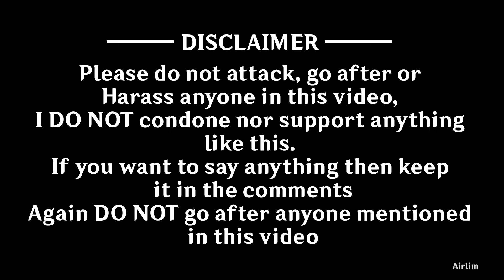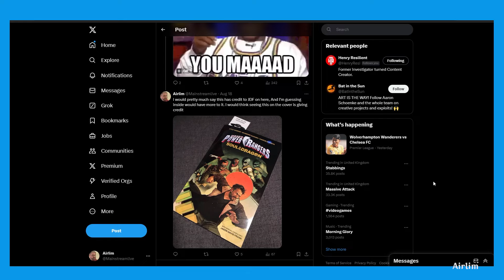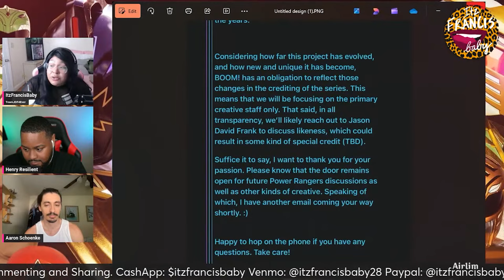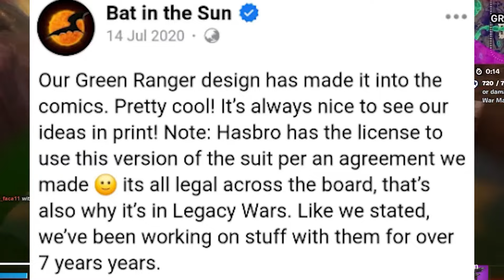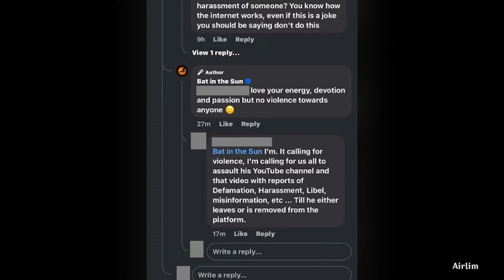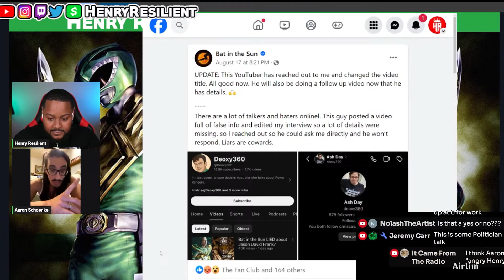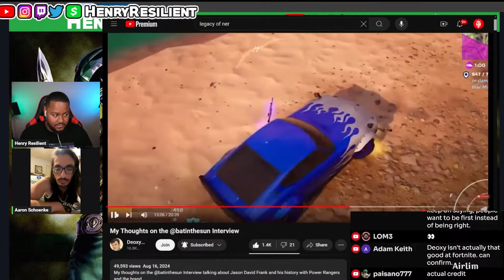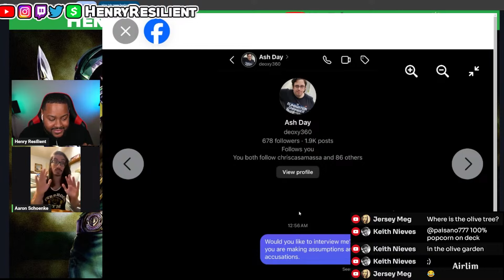Bat In The Sun LYING? Can't admit the TRUTH? Aaron went after Deoxy360!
Don't forget to Subscribe to the channel and welcome back to another video, I have never been so angry at a content creator like Aaron for how they went after Deoxy and sent people their way, All because Aaron got hurt that someone questioned him and showed that he wasn't being 100% truthful, Either way never send anyone after anyone, this is not something that anyone should do. But I go over what was said, Aaron likes to talk and doesn't like things edited so the entire clips are in there.

Link to all Videos and Channels